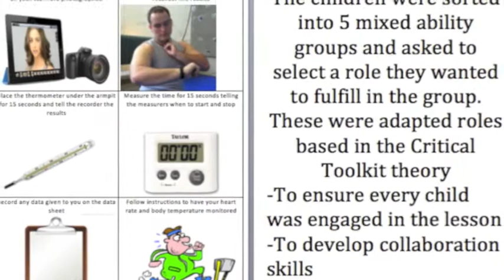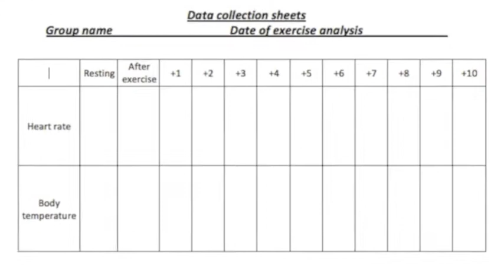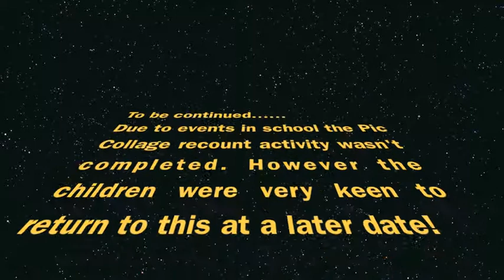Games Based Learning Heart Project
Games based learning trial lesson - does the technology add to or interfere with the lesson